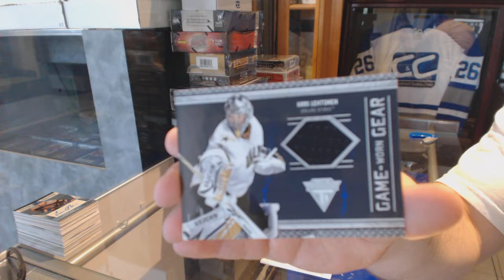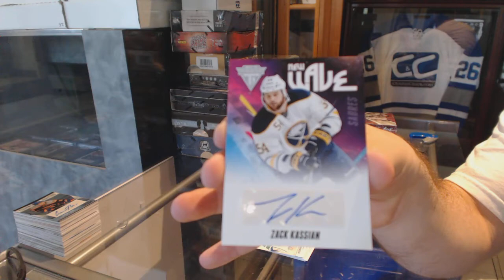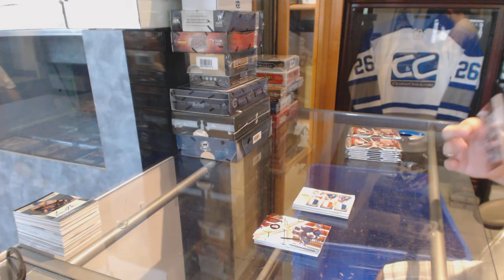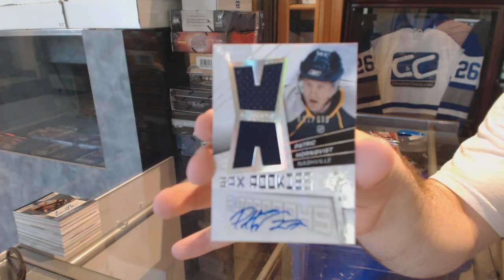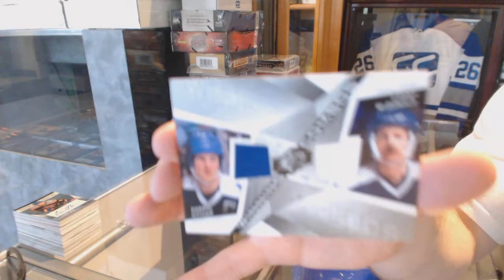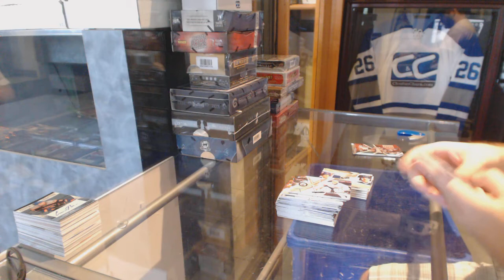08-09 UD SPx & 11-12 Panini Titanium Hockey Box Break - C&C GB #6266